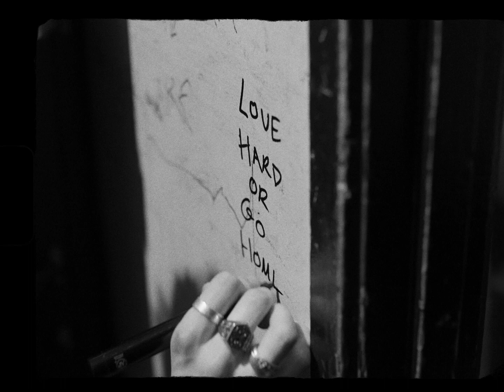Fuzzy Logic Tour - Brisbane Recap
That’s a wrap on the Fuzzy Logic tour. First headline tour WHAT THE HECK!! I’m just incredibly grateful to everyone who comes and supports. This life is wild. Love hard ❤️❤️❤️

Band:
Isobel Rabbidge (Bass)
Ruby Boland (Drums)